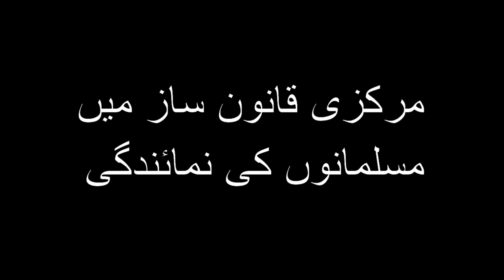4th POINT | QUAID E AZAM 14 POINTS | AZEEM AHMED KHAN | WOW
Hi, my name is Azeem.

QUAID E AZAM 14 POINTS | 4th POINT
4th Point:  In the Central Legislature, Muslim representation shall not be less than one third.